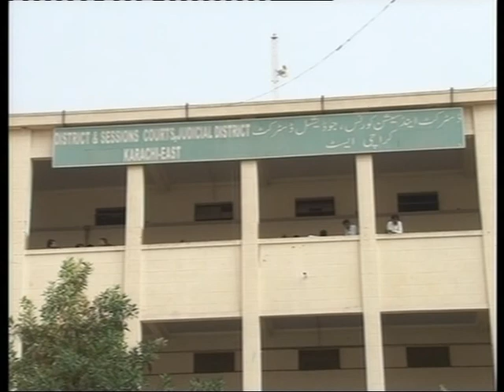3 Nov Wukla strike Package